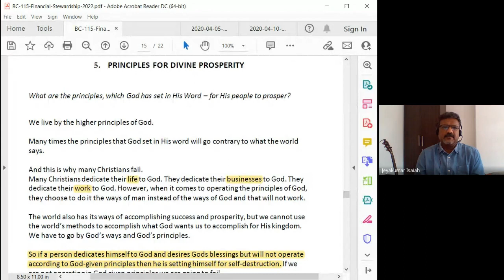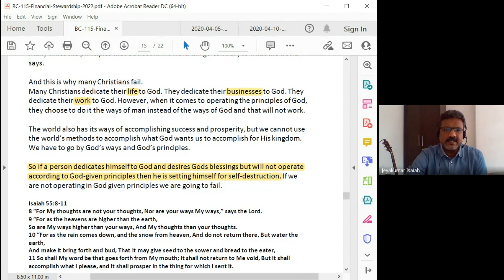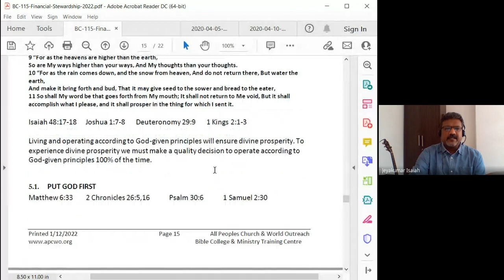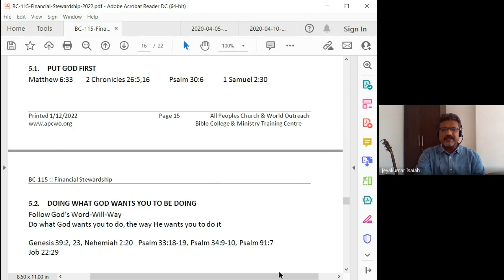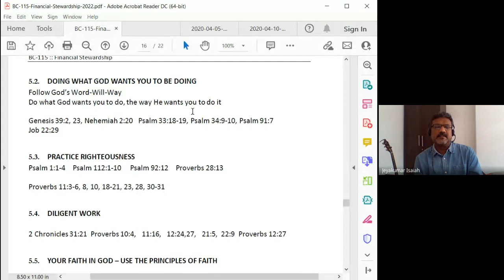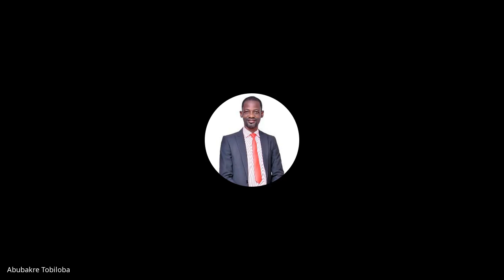Financial Stewardship | Lecture 6 : BC115-FS-20220217